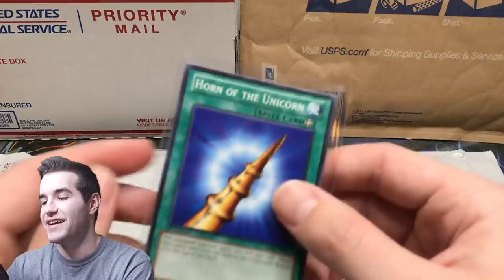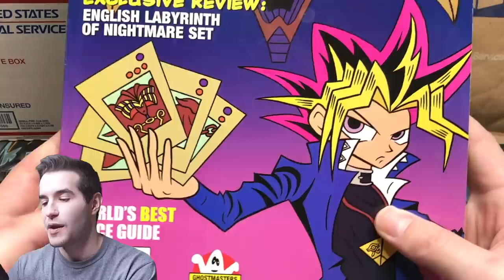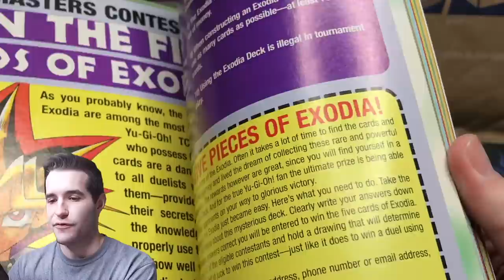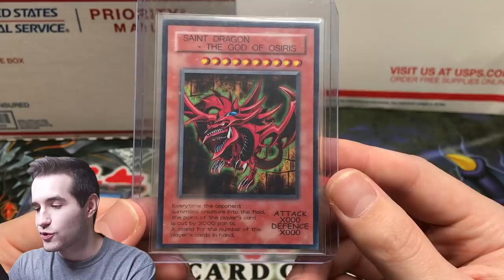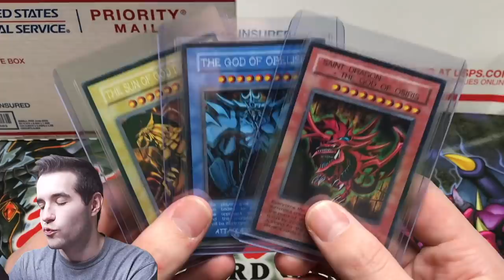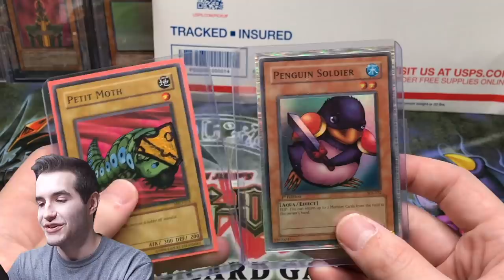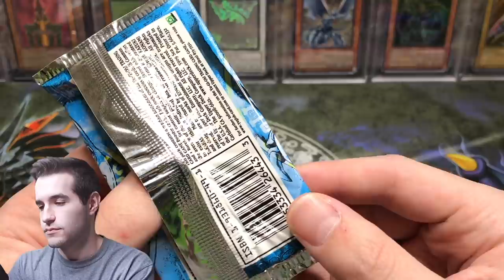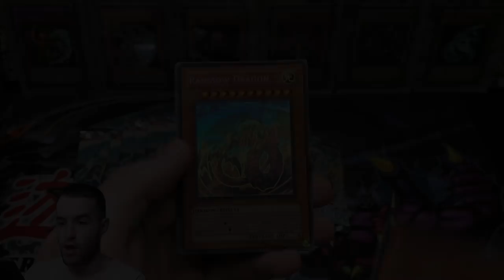I Bought A SUSPICIOUS Legend of Blue-Eyes 1st Edition Pack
1) Like the video!
3) Answer the question at the beginning of the video in the comments!

EBAY LINK!

In today's video I will be showing you guys a suspicious Legend of Blue-Eyes 1st edition pack that I bought!